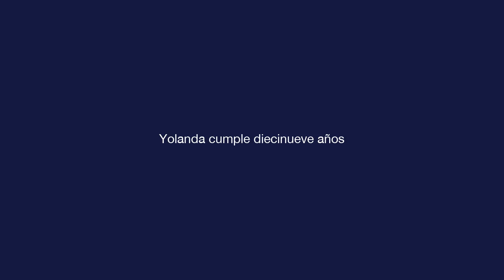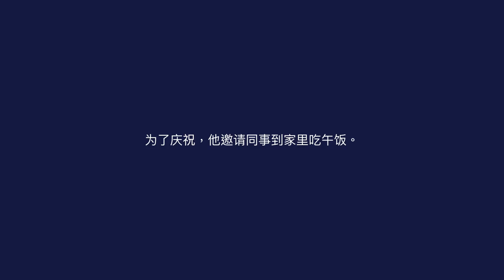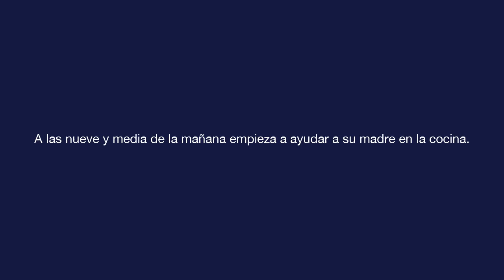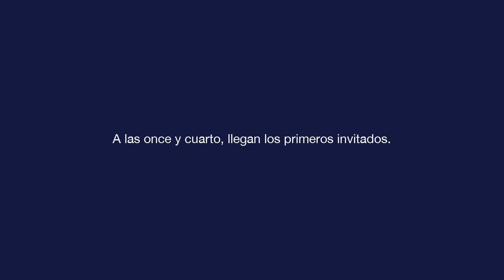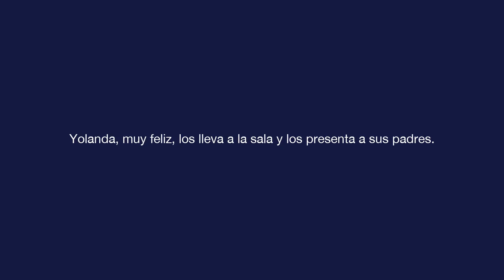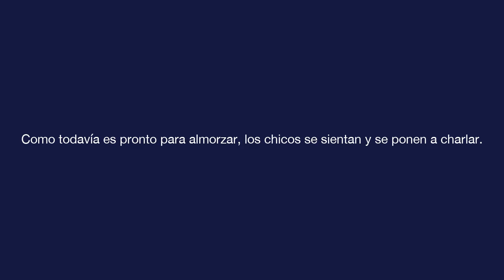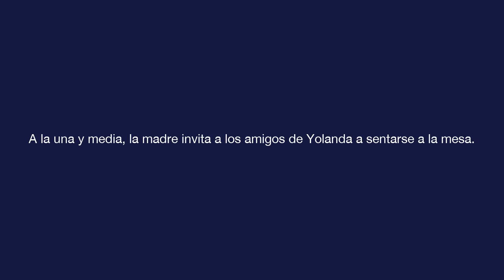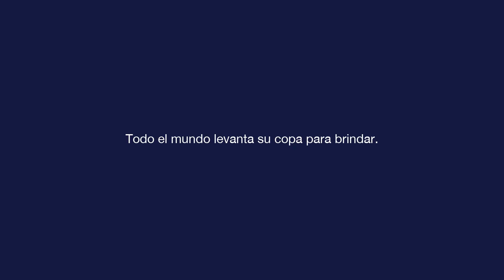基础西班牙语 - 第10课 - Yolanda cumple diecinueve años